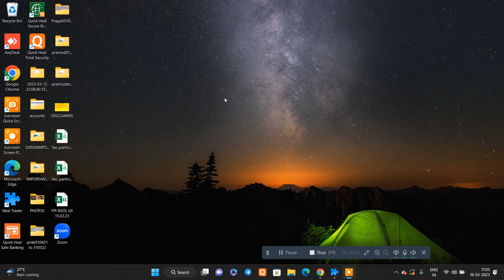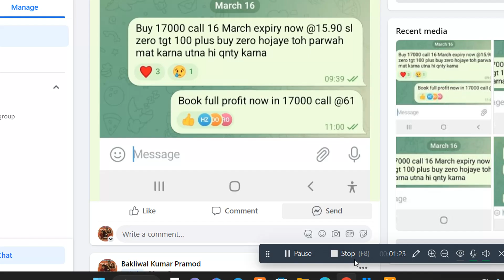MKT VERY IMPORTANT UPDATE AT 11 02 AM